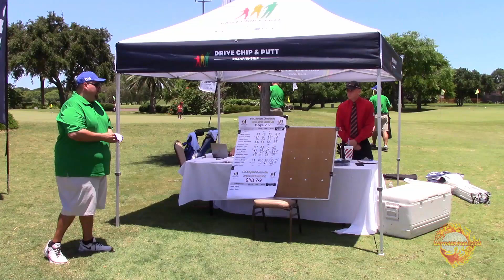2015 Drive Chip and Putt Corpus Christi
2015 Drive Chip and Putt Corpus Christi